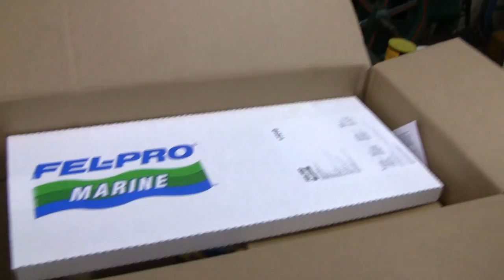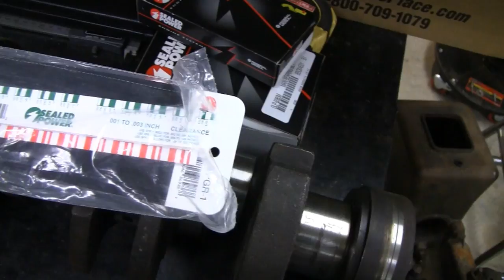CHEVY 4.3 ENGINE REBUILD (part 3)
Lil Racer continues rebuilding the engine in his new boat